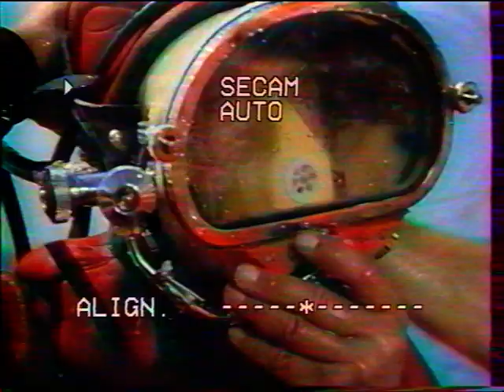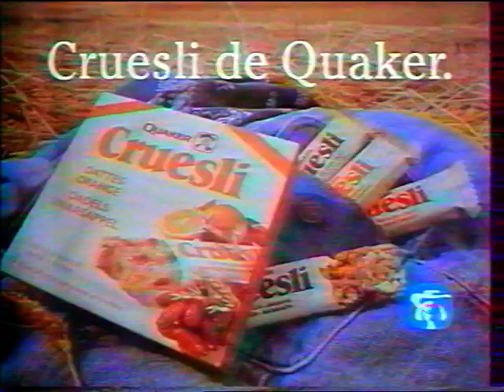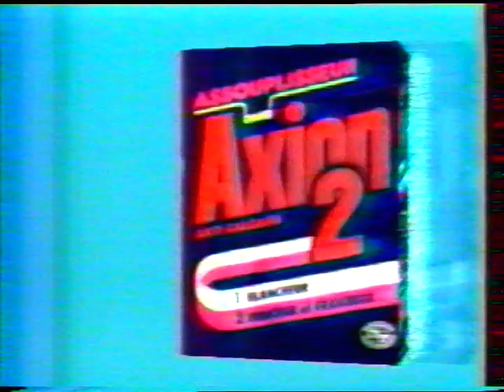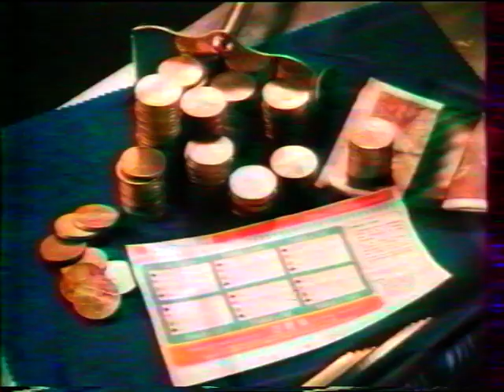France 3 - 29 Octobre 1987 - Pubs